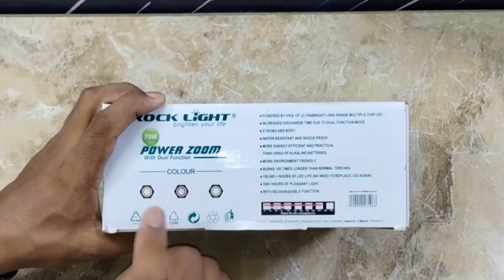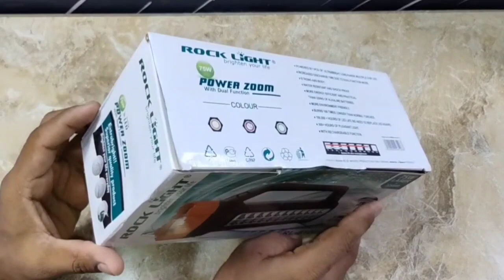Pick ur Needs multifunction Led amp Unboxing Unboxing | Review | Flipkart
Product Link
Take a look at this Pick Ur Needs Long Range Emergency Tube Rechargeable Waterproof Bright Led Torch Light 75W+22SMD Torch on Flipkart